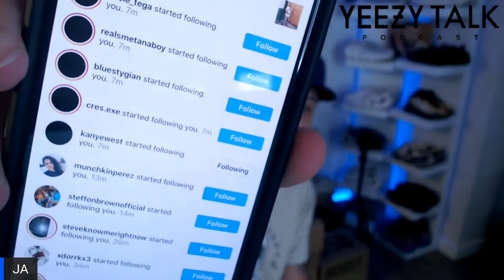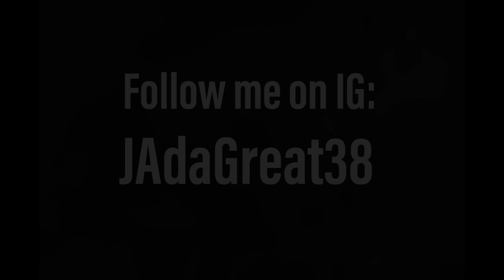Kanye West Followed Me!!